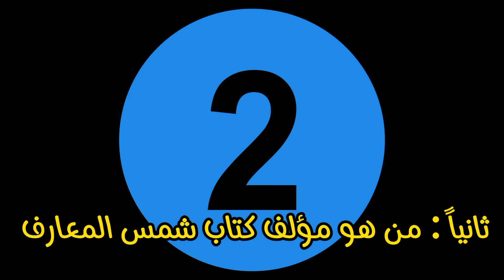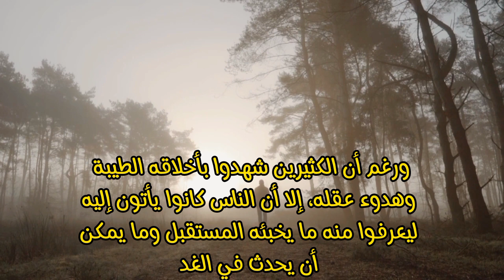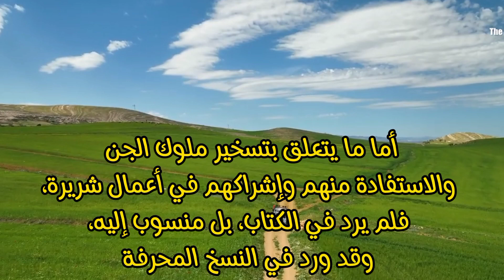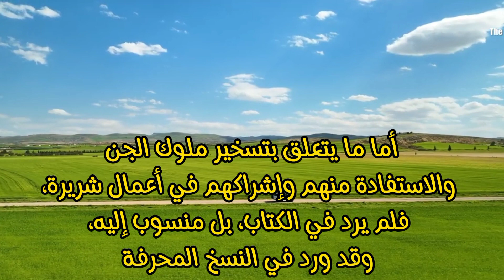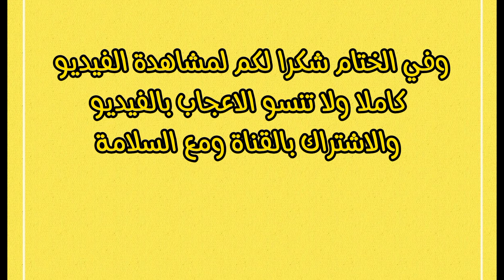5 حقائق عن كتاب شمس المعارف الجزء الثاني 5 facts about the book, Shams al-Maarif, Part Two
5 حقائق لا تعرفها عن كتاب شمس المعارف الجزء الثاني
5 facts about the book, Shams al-Maarif, Part Two
حقائق ومعلومات facts and information
للدعايا و الإعلانات و أي إستفسارات أخرى الرجاء التواصل على الإيميل التالي :